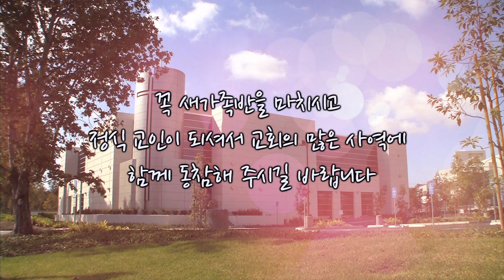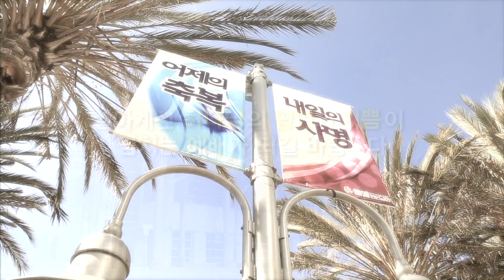2014년 5월 11일 베델 영상 뉴스